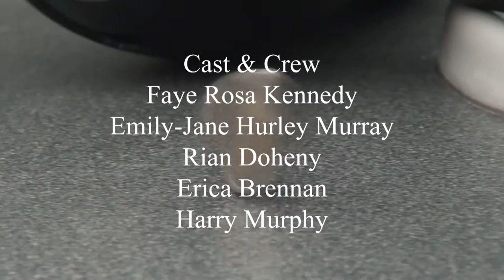Teleportation Hairdryer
The movie you see here was written, storyboarded, shot, directed and edited by students of the 2019 YIFM Summer Camp.